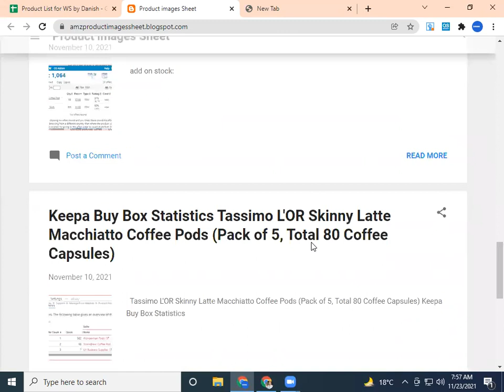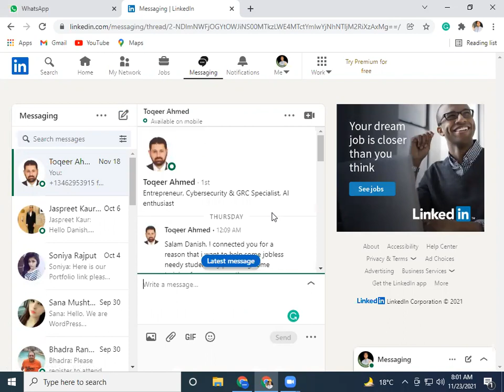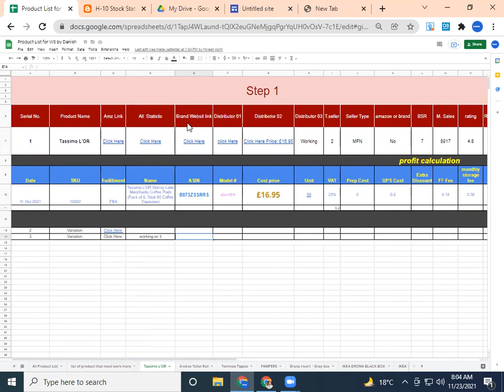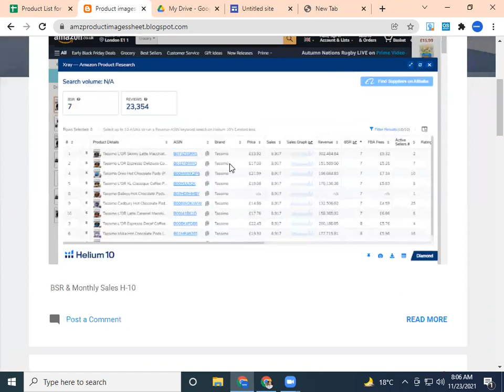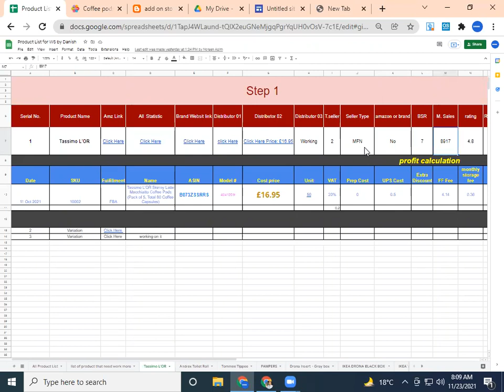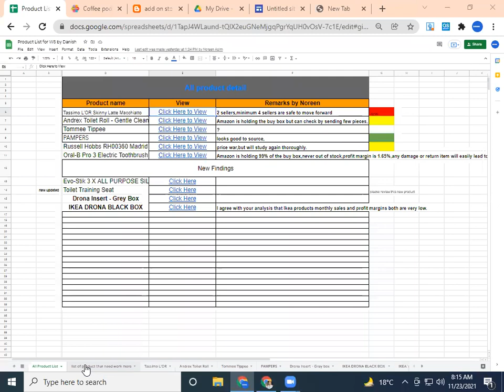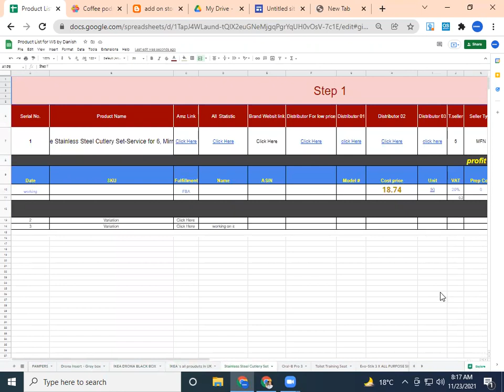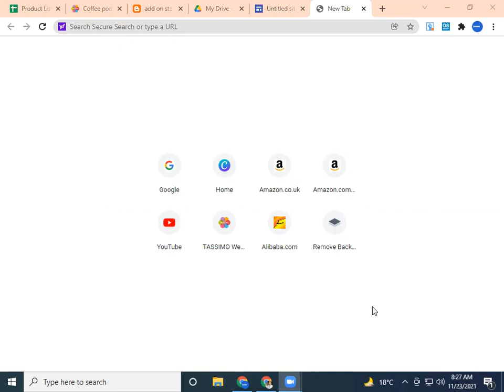Q&A session 2nd part on dated: 23/11/2021 Amazon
Hey There!
This is our real paid class lectures you are lucky to watch this content, In this session, we are talking about "Q&A session 2nd part on dated: 23/11/2021"

if you want to watch "How to ungated an ASIN/ Catagory on amazon"

if you want to watch "How to Calculate Profit Margin for Amazon Wholesale FBA"

if you want to watch "How to talk with Brand  for Brand Approval for Amazon Wholesale FBA"

if you want to watch "Things you have before going to the Brand for Approval for Amazon Wholesale FBA"

Best Regards:
Self Reliant

*𝗩𝗜𝗥𝗧𝗨𝗔𝗟 𝗔𝗦𝗦𝗜𝗦𝗧𝗔𝗡𝗧 𝗖𝗢𝗨𝗥𝗦𝗘 𝗢𝗕𝗝𝗘𝗖𝗧𝗜𝗩𝗘𝗦*:
✔️ Amazon introduction
✔️ Creating New Product Listing (Single/Variation)
 ✔️ Metoo Listing
✔️ Product Error Fixing (Suppressed Listing – Quality Alert etc.)
 ✔️ Stock Checking